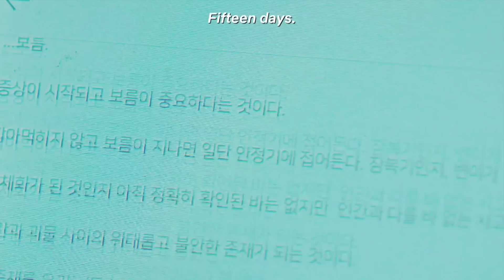SASQUATCH? A BALL OF LINT? DUST BUNNY? | Sweet Home 스위트홈 Episode 6 Reaction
Jeff, Tobz react to Sweet Home Episode 6

Want to send something to your favorite reactors?
Send it here!
Unboxing videos will be uploaded showing what you gave us!

(Individual IG's) As seen in our Youtube Banner
Jeffrey-@Core4VT_Jeff
Tobi-@Core4VT_Tobz

Watch the original episode on Netflix. Our reaction is in no form or substitute of the actual show/video.

All parties involved in this video consented to being recorded and were compensated for their time and contributions.